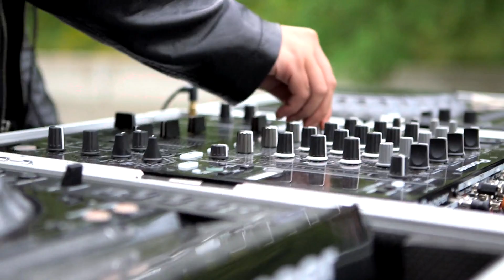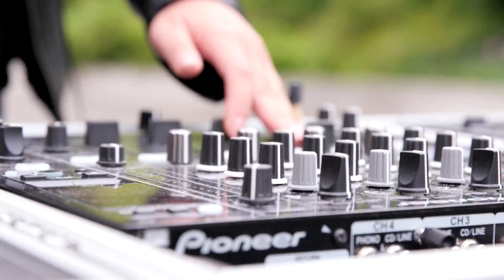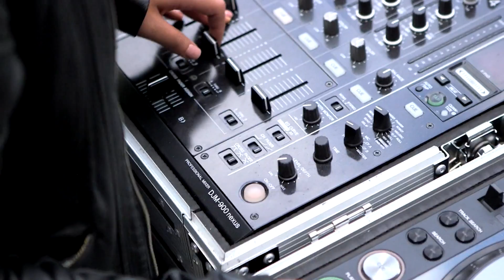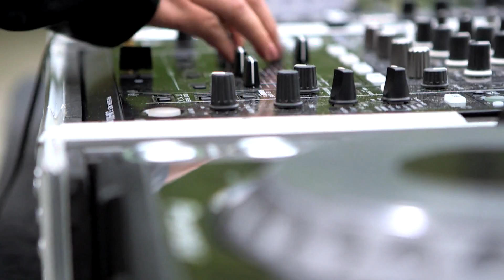DJ Altesse "The Heat" | Sounds by the Sound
DJ Altess performs “The Heat” live from Olympic Sculpture Park as part of “Sounds by the Sound,” Season 4, Episode 5.

“Sounds by the Sound” airs on REVOLT TV Mondays at 8 PM EST and 5 PM PST, or watch it online anytime

“Sounds by the Sound” is a weekly half-hour show exploring Seattle’s legendary music scene filmed in some of the city’s most unique and scenic locations. With live music performances, exclusive interviews and behind-the-scenes looks at noteworthy destinations and attractions – “Sounds by the Sound” is a travel guide to the sights and sounds of Seattle.

VISITSEATTLE.tv is an entirely new content channel, full of short films and long-form series celebrating the sights, sounds, and textures of Seattle.